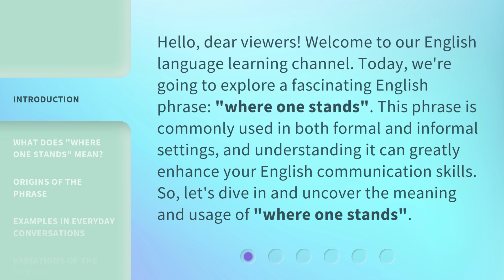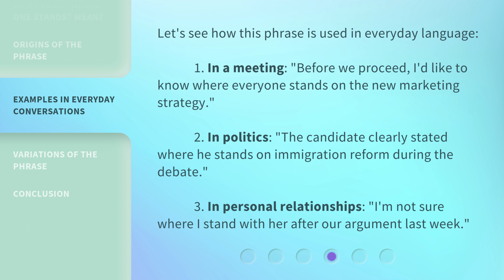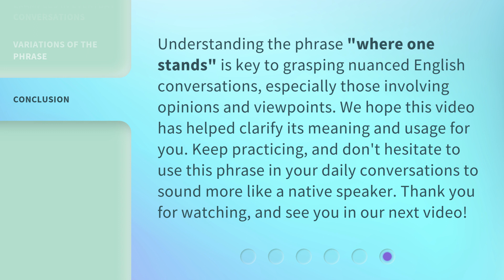Understanding "Where One Stands": Unraveling its Meaning and Usage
Unraveling the Meaning and Usage of 'Where One Stands' • Discover the true meaning and practical usage of the phrase 'Where One Stands' as we unravel its complexities and shed light on its significance in various contexts.

00:00 • Introduction - Understanding "Where One Stands": Unraveling its Meaning and Usage
00:36 • What Does "Where One Stands" Mean?
01:04 • Origins of the Phrase
01:25 • Examples in Everyday Conversations
01:53 • Variations of the Phrase